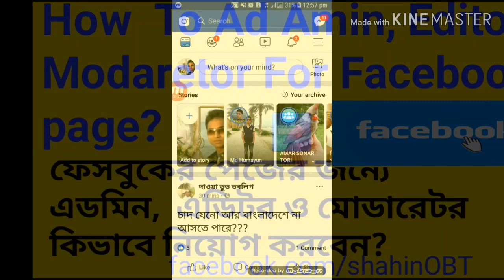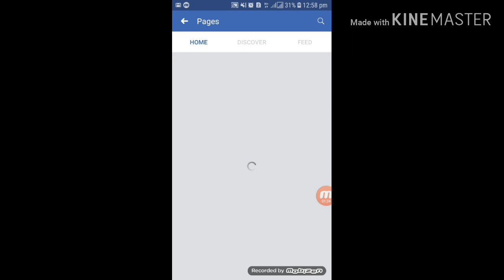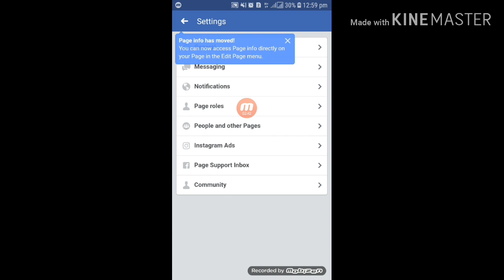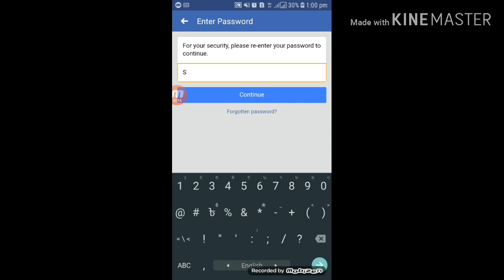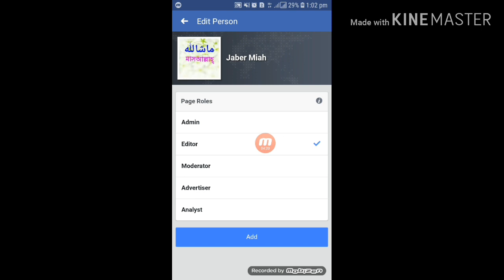কিভাবে ফেসবুক পেজের এডমিন ও এডিটোর নিয়োগ দিবেন?How to manage the Facebook page admin and edit?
how cane i make facebook page admin ?
How to manage the Facebook page admin and edit?
আমি এক্টা পেজ খুলেছি  এই পেজের আডমিন বানাবো
এডমিন মানে কি

এডমিন এর কাজ কি

মডারেটর কি

ফেসবুক গ্রুপ এডমিন

পেজ প্রমোট করার নিয়ম

পেজের এডমিন যোগ করবো কিভাবে

এডমিন কি etc.

 ফোন মেমোরী কেনো ফুলদেখায়? এবং  অপ্রয়োজনীয় ডাটা কিভাবে ডিলেট করবেন?

How to Buy Own Domain Name

HOW TO CONVERT HOSTED ADSENSE  TO NON HOSTED ADSENSE

How To Setup Custom Domain On My Blogger

HOW TO REMOVE IMO FRIEND OF FRIEND STORY

HOW TO CHEK MY PHONE ORIGINAL? কিভাবে চেক করবেন আপনার ফোন টা ওরিজিনাল কি না?

bangla font || how to fix bangla font || siyamrupali

AVRO KEYBOARD || how to download avro keyrboad? install avro keyboard | bangla keyboard .

 কিভাবে ইমোতে লাইভ চাট করবেন ?go live on imo beta   তো চলুন ভিডিওটা দেখি How to go IMO live

How To Make Facebook page , bangla titorial - make user name of facebook page .

 কিভাবে YouTube এর লিংক কপি করবেন ?

 কিভাবে FACEBOOK PAGE এর নাম পরিবর্তন করতে হয় ☝

 Free 100GB+Memory | Use Free SD card

How to Record IMO Vedio Call ?

 TALK any Number without SIM card and Apps||How cane talk without apps and SIM card ?

How to upload videos to YouTube, vedios on youtube

HOW TO ADD FACEBOOK LINK ON Youtube

HOW TO MAKE A BEST FACEBOOK FUN PAGE